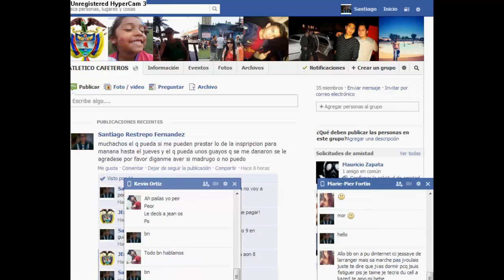colombia2012 (41) vs RAY_dA_CREATOR (43) 2 GAME IN 1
RANODM GAME :)